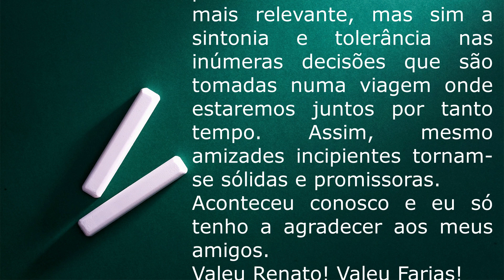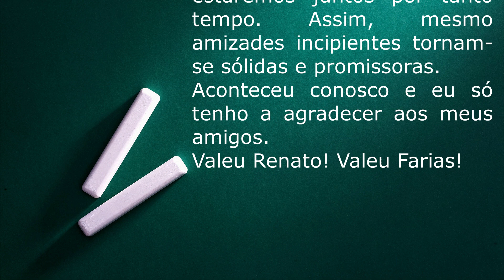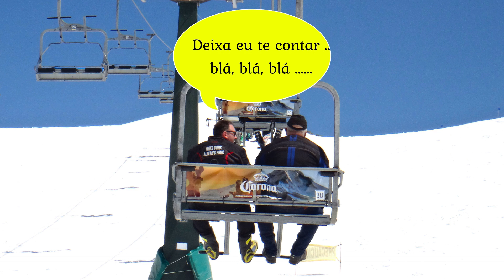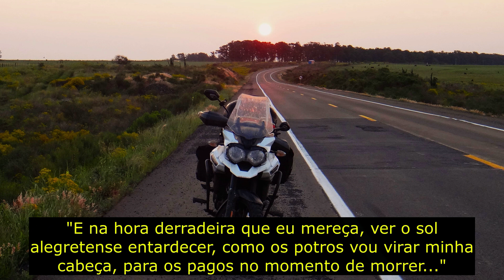Argentina e Chile 2023 Parte 6 Vulcan Osorno, Bariloche, Serro Caredral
Ultimo filme da viagem, encerrando com chave de ouro essa jornada em Bariloche.